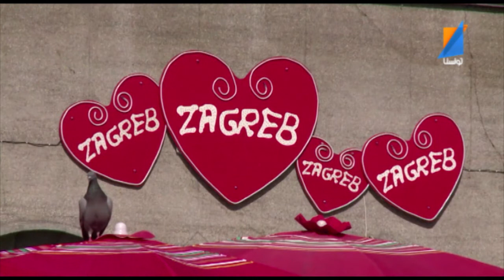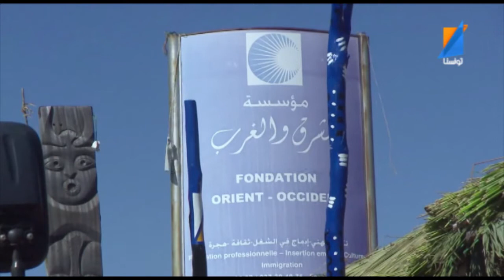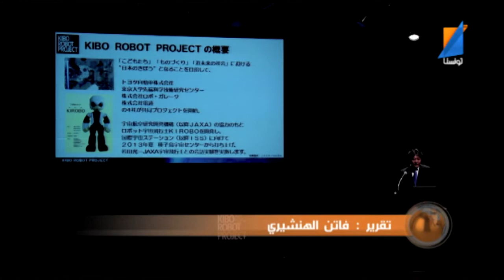A5bar Al3alam 26 06 2013 TunisnaTV